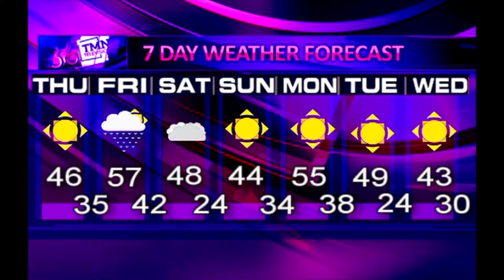TMN TV News Show: November 16, 2017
Join Julianna and Mackenna for this week's broadcast of TMN TV. Tonight we hear about International Education Week on campus, and later we'll get a Truman sports update. You don't want to miss this.